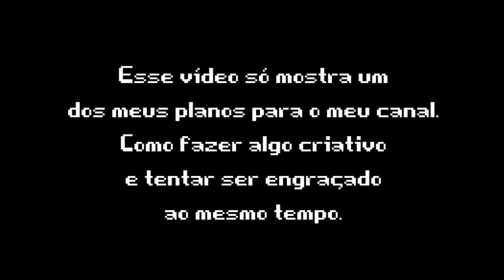Planos novos para o canal! + Bônus TF2!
Inscrevam-se aí para o canal fluir! Obrigado!